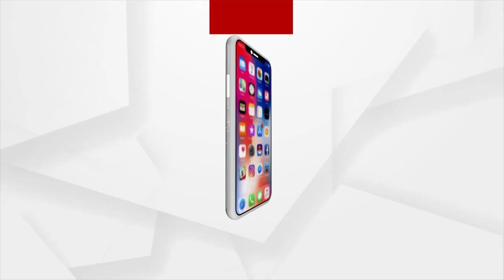Watch: Boy Priest Chants Mantra Flawlessly